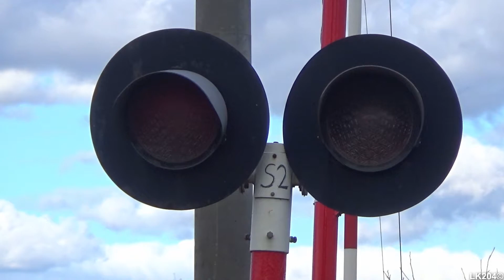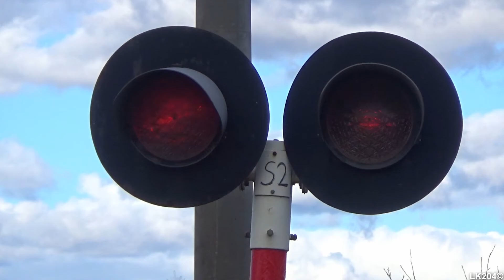Przejazd kolejowy, Chojnice ul. Przemysłowa | Polish railroad crossing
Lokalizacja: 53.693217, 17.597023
Kategoria przejazdu: A
Numer przejazdu: 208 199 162
Rok budowy: 2001

Sygnalizatory:
- ilość: 2
- typ: SD-K2, SD-1M
- źródło światła: żarówki
- średnica soczewek (mm): 300

Napędy rogatkowe:
- ilość: 4
- typ: RHR-95

Sygnał akustyczny:
- ilość: 1
- typ: KBB-6